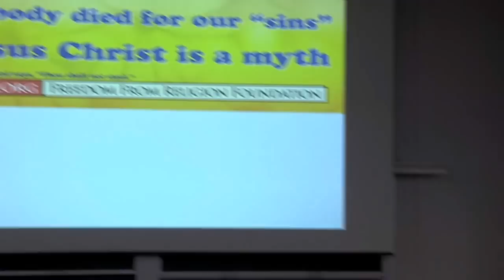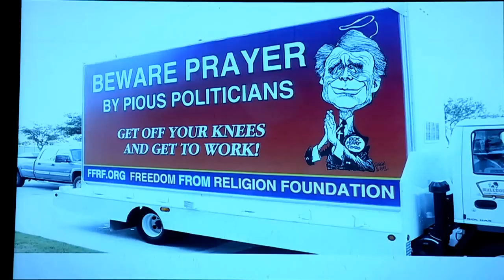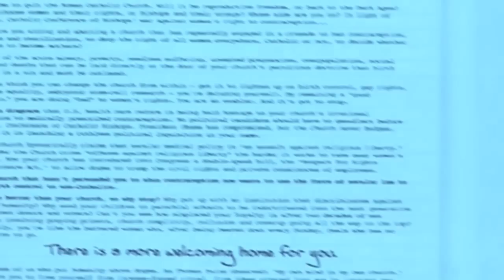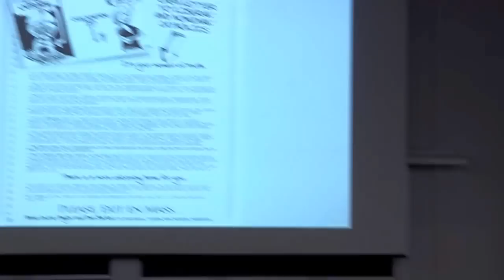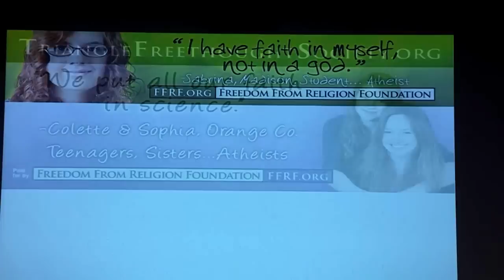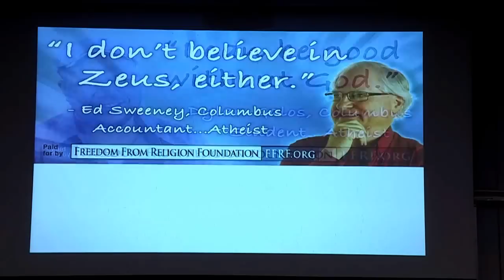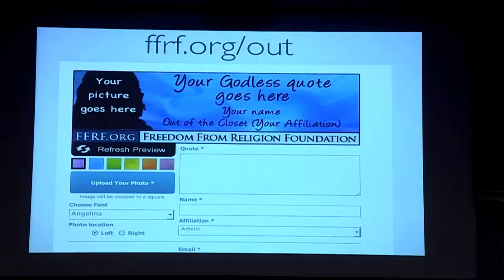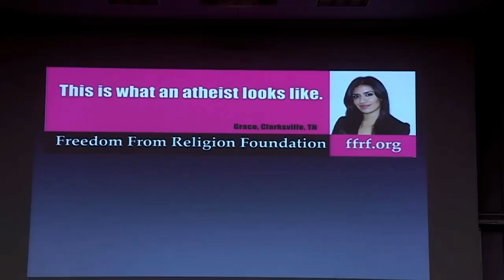Annie Laurie Gaylor: God Fixation Won't Fix This Nation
Annie Laurie Gaylor is the co-president of the Freedom From Religion Foundation. As a UW student, she successfully stopped commencement prayers, and co-founded the FFRF with her mother, Anne Gaylor. She served as the editor of FFRF's newspaper Freethought Today from 1984 to 2009, and is now executive editor. She is the author of several books, including: Woe To The Women: The Bible Tells Me So, Betrayal of Trust: Clergy Abuse of Children, and Women Without Superstition: 'No Gods, No Masters' - the first collection of the writings of historic and contemporary women freethinkers.